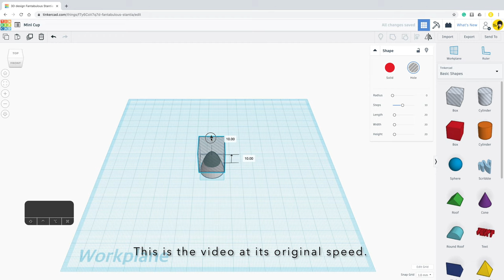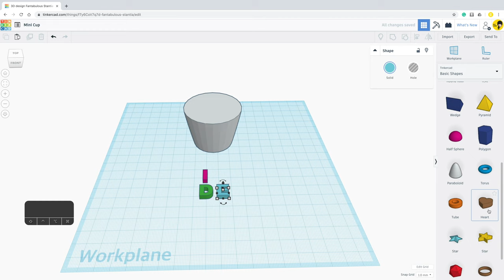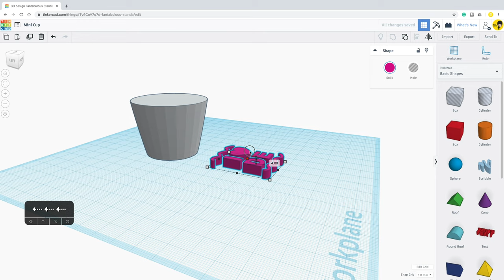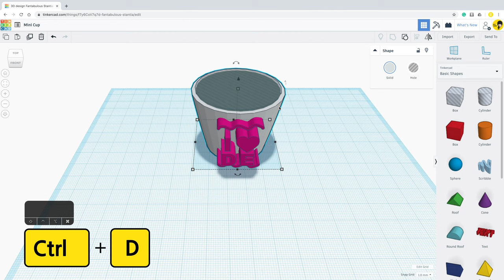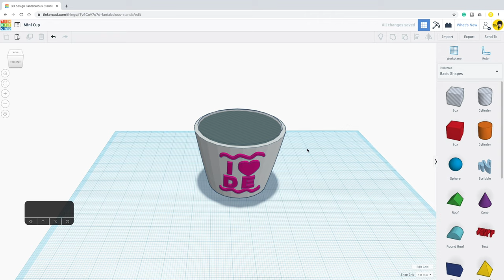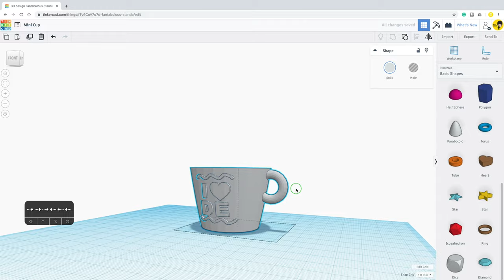62) Make a mini cup 2019v with Tinkercad + 3D printing | 3D modeling how to make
Thank you for liking the video of Cup 2016 version.
It's a new one and I didn't change the speed.
If you want a slower video, change the YouTube playback speed.